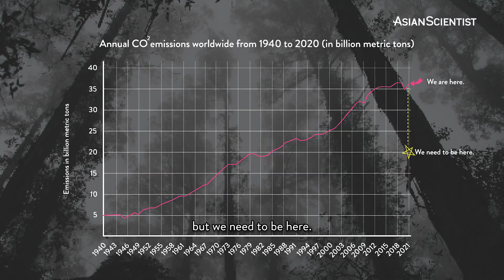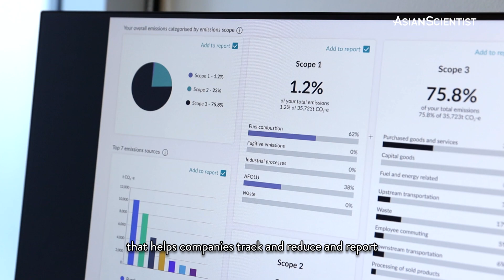This startup can help companies achieve net-zero carbon emissions | Asia’s Changemakers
In the latest episode of Asia’s Changemakers, we speak with Grace Sai, founder of Singapore-based startup Unravel Carbon.

Unravel Carbon is the first AI-powered decarbonization platform based in Asia. As its name suggests, Unravel Carbon’s mission can be distilled into one big yet simple idea: to help companies track, reduce, and report their carbon emissions. 📉

🌏 Climate scientists have long warned that a global temperature increase of 1.5°C above pre-Industrial levels will cause irreversible damage to Earth. To prevent this, the world must achieve net-zero emissions by 2050.

🎥 Watch the video above to find out how Grace Sai and her team at Unravel Carbon are using their expertise in data and climate science to make sustainable business operations a reality.

Asian Scientist Magazine is published by Wildtype Media Group Pte Ltd, a digital-focused STEM and healthcare media business.